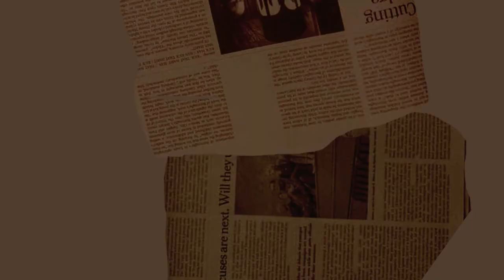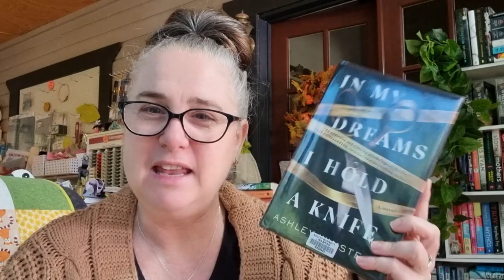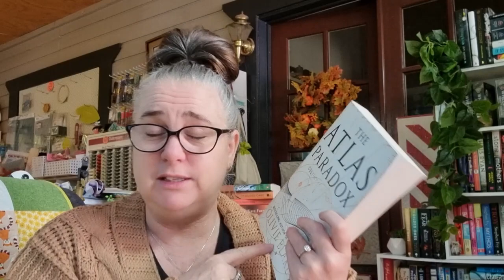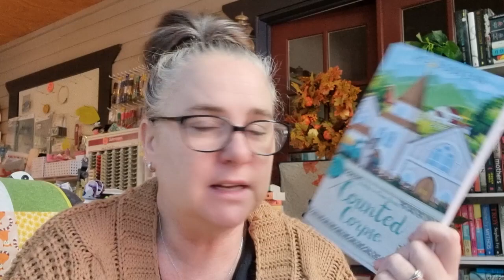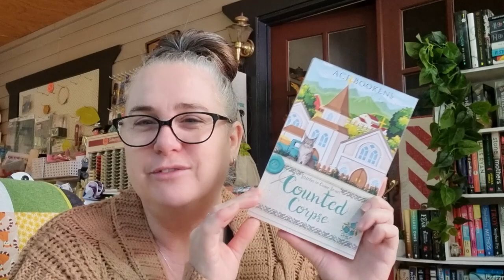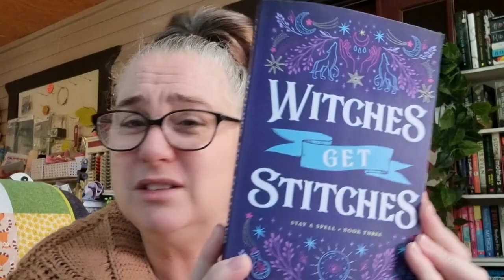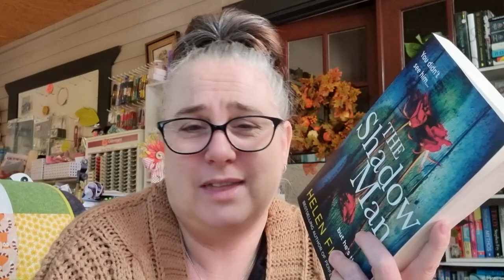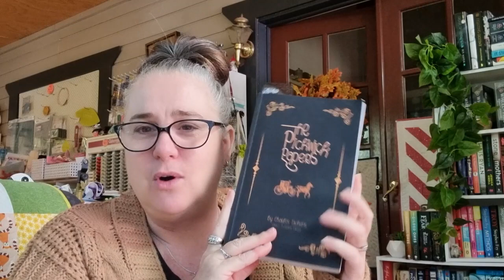Dusty Book Sniffers | Weekly Reading Vlog | 3rd to 9th April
Today I am talking about The books that I read during the week. So, let's get into it.
My Wishlist
All books that I talked about in this video.
In My Dreams, I Hold a Knife by Ashley Winstead
The Atlas Paradox by Olivie Blake
Shadow Man by Helen Fields
Counted Corpes by ACF Bookens
Witches Get Stitches by Juliette Cross

Try for free with Audible